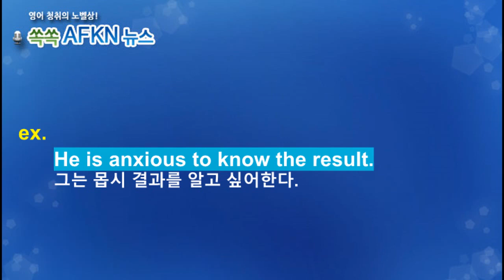[영어뉴스청취] 하루 한 단어 - anxious